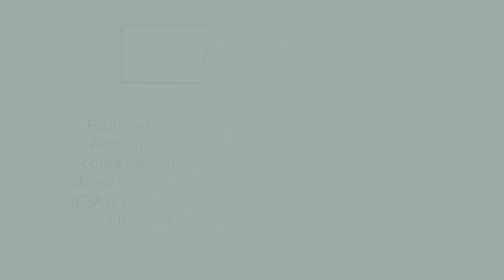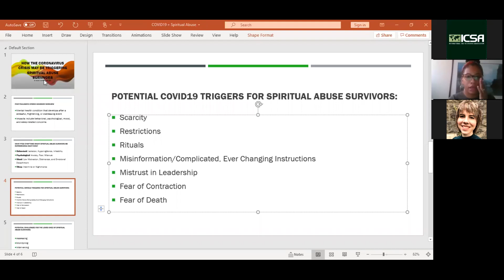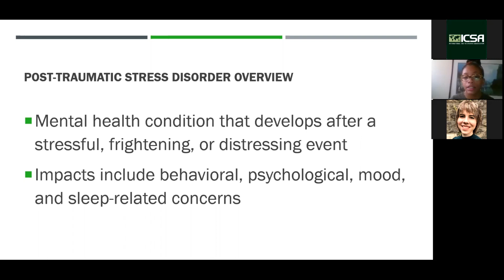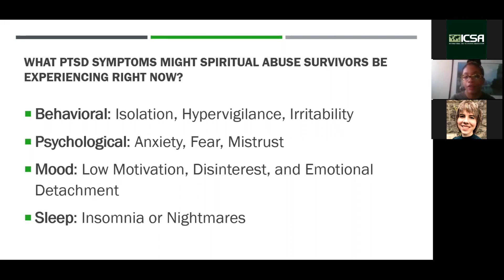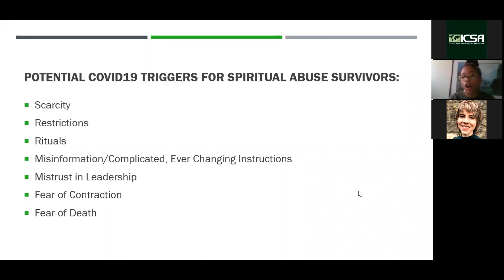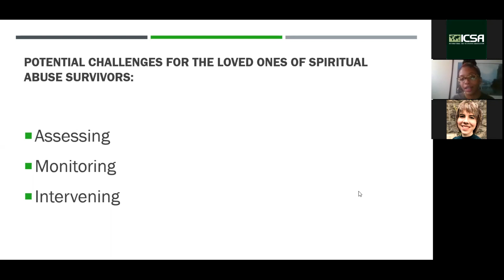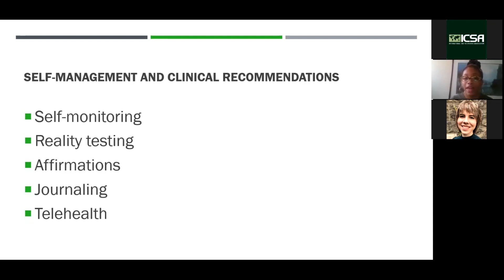How the Current Crisis May Be Triggering Spiritual Abuse Survivors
How the Current Crisis May Be Triggering Spiritual Abuse Survivors (Dylesia Barner, LCSW; Ashlen Hilliard)

In what ways coercive control group involvement and COVID-19 are similar crises and what common clinical treatment and self-management approaches exist for survivors who are currently experiencing  PTSD symptoms as a result of all that’s occurring.

Dylesia Barner, LCSW, is a licensed clinical social worker and a second-generation adult survivor. She received a Master of Social Work from Norfolk State University in 2013 and a Bachelor of Science degree in Communication from Old Dominion University in 2011. From ages 15-18, Dylesia was a member of a cult of Christianity in Virginia. Having the perspectives of a survivor and a mental health provider, she is passionate about raising awareness about spiritual abuse and how to counsel those who are experiencing or have experienced it. Dylesia owns Existence, Consciousness, Bliss Counseling, Psychotherapy & Wellness Center in Nashville, TN and is a Doctorate of Social Work student at Millersville University.